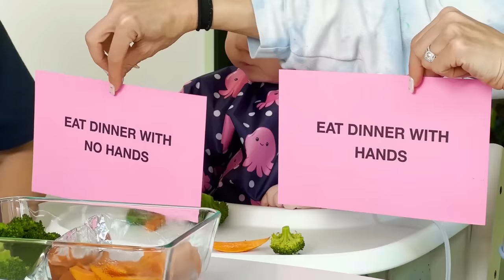My Daughters Secret Night Routine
Rebecca Zamolo goes through her night routine with Zadie Zamolo her daughter.  It all started When Rebecca Zamolo posted "My Daughters Epic Morning Routine." Now Rebecca Zamolo has to complete her night routine so she can reveal her secret with the Zamfam.  But if she doesn't she will have to stay up till 3am. There are other surprises but we don't want any other spoilers.